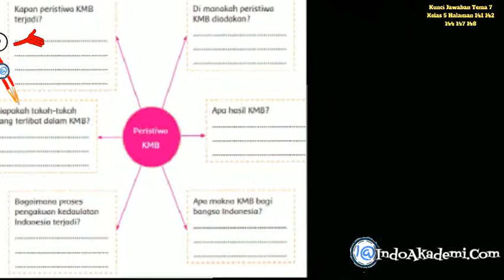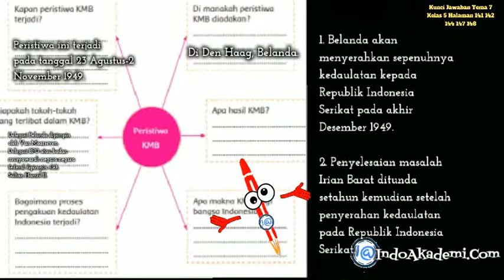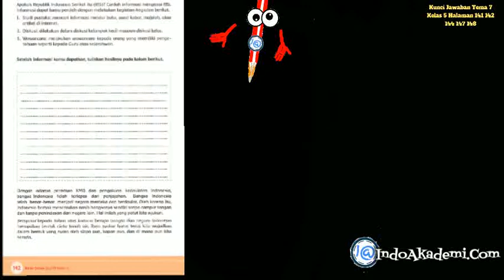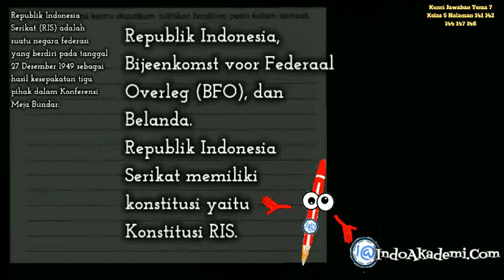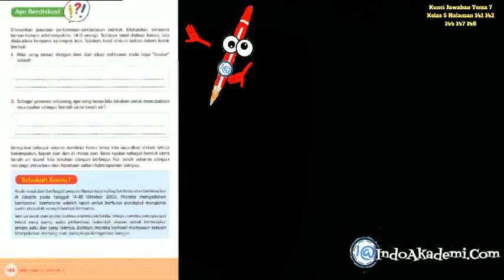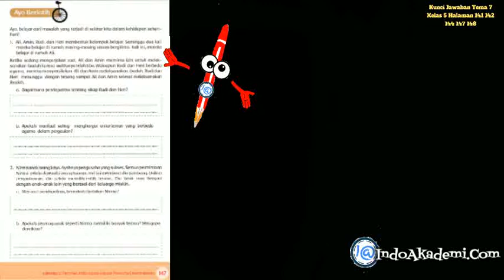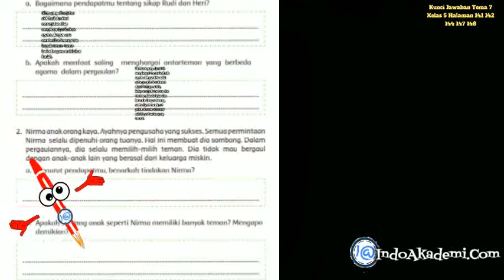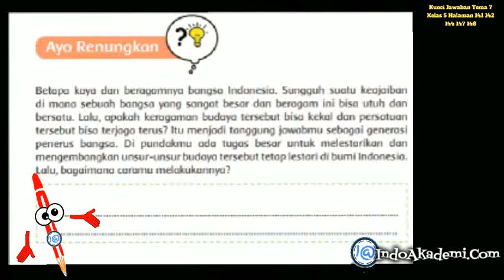Kunci Jawaban Tema 7 Kelas 5 Halaman 141 142 144 147 148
Kunci Jawaban Tema 7 Kelas 5 Halaman 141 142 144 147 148 Subtema 2 Peristiwa Kebangsaan Seputar Proklamasi Kemerdekaan

Hai adik-adik kembali lagi dalam pembahasan materi buku tematik tema 7 kelas 5 peristiwa dalam kehidupan Subtema 2 Peristiwa Kebangsaan Seputar Proklamasi Kemerdekaan

Pada halaman 141

Ayo Menulis
Pahamilah bacaan di atas! Tuliskan informasi penting dalam bacaan ke dalam kolom-kolom berikut dengan menggunakan prinsip: apa, di mana, kapan, siapa, mengapa, dan bagaimana!

Kapan peristiwa KMB terjadi?
Jawaban: Peristiwa ini terjadi pada tanggal 23 Agustus-2 November 1949.

Di manakah peristiwa KMB diadakan?
Jawaban: Di Den Haag, Belanda.

Siapakah tokoh-tokoh yang terlibat dalam KMB?
Jawaban: Delegasi Belanda dipimpin oleh Van Maarseven. Delegasi BFO atau badan musyawarah negara-negara federal dipimpin oleh Sultan Hamid II.

Apa hasil KMB?
Jawaban:
1. Belanda akan menyerahkan sepenuhnya kedaulatan kepada Republik Indonesia Serikat pada akhir Desember 1949.
2. Penyelesaian masalah Irian Barat ditunda setahun kemudian setelah penyerahan kedaulatan pada Republik Indonesia Serikat.
3. Republik Indonesia Serikat dan Belanda membentuk Uni yang dipimpin oleh Ratu Belanda berdasarkan kerja sama sukarela dan sederajat.
4. Republik Indonesia Serikat harus membayar utang kepada Belanda sejak tahun 1942.
5. Pembubaran KNIL dan memasukkan anggota KNIL ke APRIS.
6. Kapal-kapal perang Belanda ditarik kembali dari Indonesia.
7. Konstitusi Republik Indonesia Serikat dipermaklumkan kepada Kerajaan Belanda

2

Bagaimana proses pengakuan kedaulatan Indonesia terjadi?
Jawaban: Pengakuan kedaulatan Indonesia dilaksanakan di Belanda dan di Indonesia. Wakil Indonesia yang menandatangani pengakuan kedaulatan di negeri Belanda adalah Drs. Muh. Hatta dan wakil dari Belanda adalah Ratu Yuliana. Adapun proses penandatanganan di Indonesia, pihak Belanda diwakili oleh Lovink dan wakil Indonesia adalah Sultan Hamengkubuwono IX.

Apa makna KMB bagi bangsa Indonesia?
Jawaban: Berakhirlah penjajahan dan kekuasaan Belanda atas Indonesia dan Peristiwa tersebut juga menandai berdirinya negara Republik Indonesia Serikat (RIS).

3

Pada halaman 142

Ayo Berlatih
Bersama teman-temanmu, carilah informasi mengenai permasalahan berikut.
Salah satu hasil dari KMB adalah Belanda akan menyerahkan sepenuhnya
kedaulatan kepada Republik Indonesia Serikat pada akhir Desember 1949.

Apakah Republik Indonesia Serikat itu (RIS)? Carilah informasi mengenai RIS.
Informasi dapat kamu peroleh dengan melakukan kegiatan-kegiatan berikut.
1. Studi pustaka: mencari informasi melalui buku, surat kabar, majalah, atau
artikel di internet.
2. Diskusi: dilakukan dalam diskusi kelompok kecil maupun diskusi kelas.
3. Wawancara: melakukan wawancara kepada orang yang memiliki penge-
tahuan seperti kepada Guru atau sejarahwan.
Setelah informasi kamu dapatkan, tuliskan hasilnya pada kolom berikut.

Republik Indonesia Serikat (RIS) adalah suatu negara federasi yang berdiri pada tanggal 27 Desember 1949 sebagai hasil kesepakatan tiga pihak dalam Konferensi Meja Bundar:

Republik Indonesia, Bijeenkomst voor Federaal Overleg (BFO), dan Belanda.
Republik Indonesia Serikat memiliki konstitusi yaitu Konstitusi RIS.

Piagam Konstitusi RIS ditandatangani oleh para Pimpinan Negara/Daerah dari 16 Negara/Daerah Bagian RIS, yaitu:

1.  Mr. Susanto Tirtoprodjo dari Negara Republik Indonesia menurut perjanjian Renville.
2. Sultan Hamid II dari Daerah Istimewa Kalimantan Barat
3. Ide Anak Agoeng Gde Agoeng dari Negara Indonesia Timur
4. R. A. A. Tjakraningrat dari Negara Madura
5. Mohammad Hanafiah dari Daerah Banjar
6. Mohammad Jusuf Rasidi dari Bangka
7. K.A. Mohammad Jusuf dari Belitung
8. Muhran bin Haji Ali dari Dayak Besar
9. Dr. R.V. Sudjito dari Jawa Tengah
10. Raden Soedarmo dari Negara Jawa Timur
11. Jamani dari Kalimantan Tenggara
12. A.P. Sosronegoro dari Kalimantan Timur
13. Mr. Djoemhana Wiriatmadja dari Negara Pasundan
14. Radja Mohammad dari Riau
15. Abdul Malik dari Negara Sumatera Selatan
16. Radja Kaliamsyah Sinaga dari Negara Sumatera Timur
Negara Republik Indonesia Serikat dibubarkan pada 17 Agustus 1950 saat Mr. Assaat melepaskan jabatan kepada Soekarno dan berdiri Negara Kesatuan Republik Indonesia.